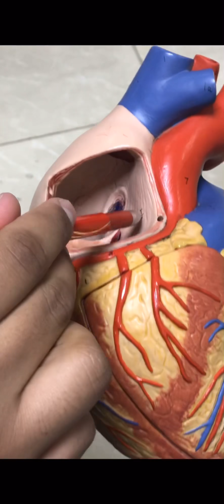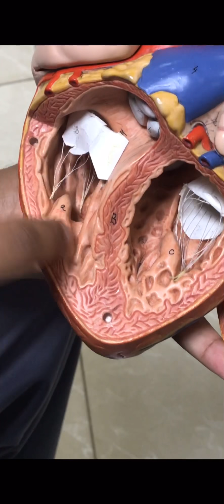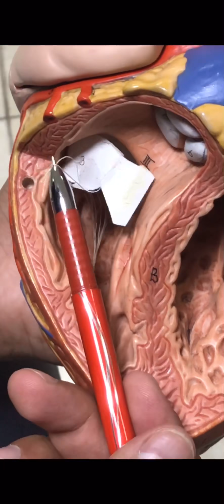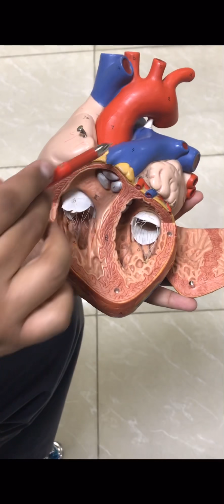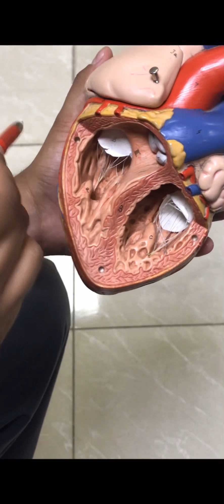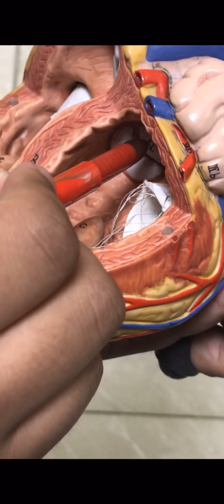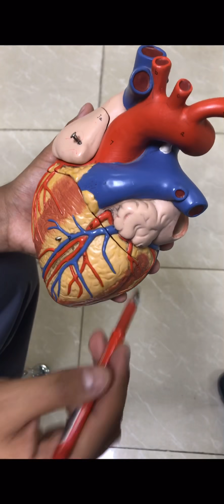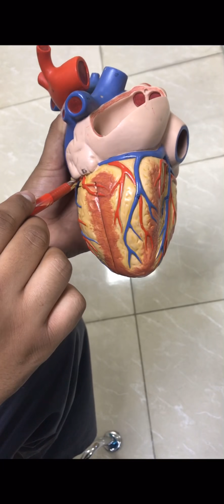Anatomy of the Heart - plastic model.